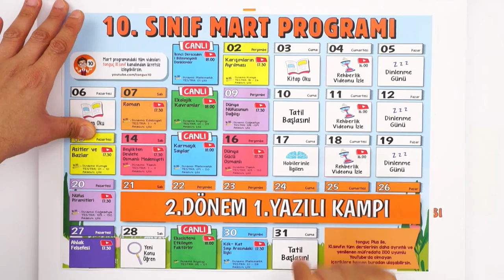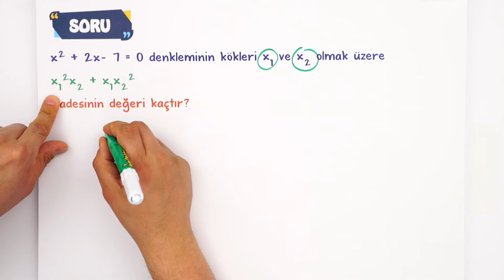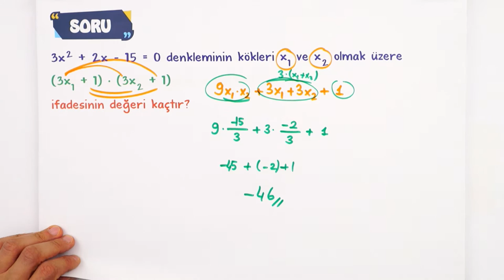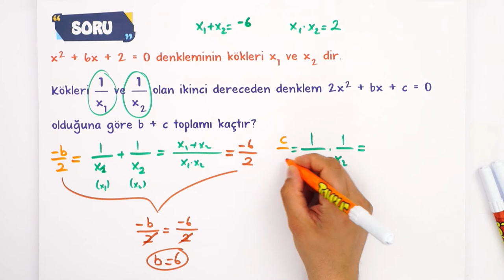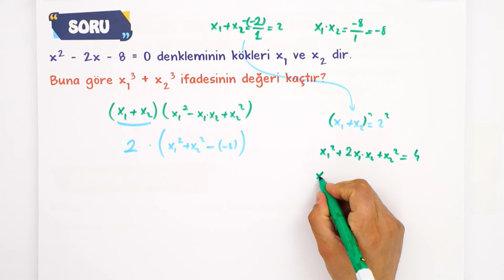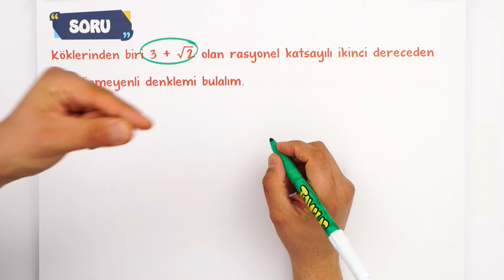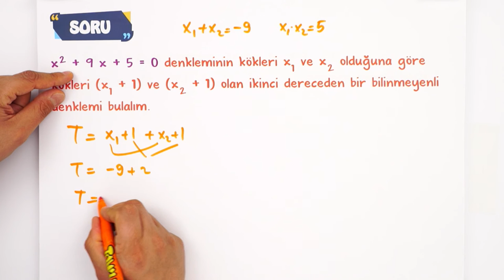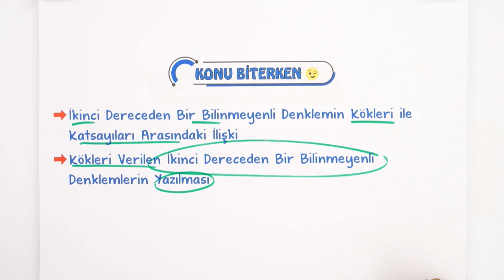10. Sınıf Matematik Kök ve Katsayı Arasındaki İlişki | Basit Anlatım 📚#2023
Konuyu Pekiştirmek İçin 👇
Yepyeni bir dönemde daha seninleyiz! Sene boyunca; canlı yayınlar, konu anlatımları ve soru çözüm videolarıyla, Tonguç yanında! İlk dersimiz Matematik 'in önemli konularından "Kök ve Katsayı Arasındaki İlişki". Hazırsan başlıyoruz! 😎